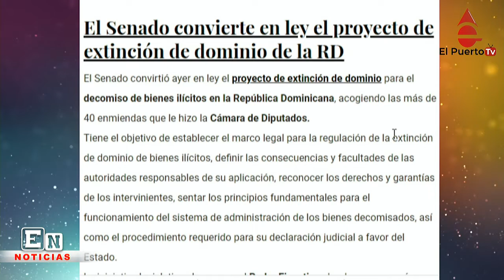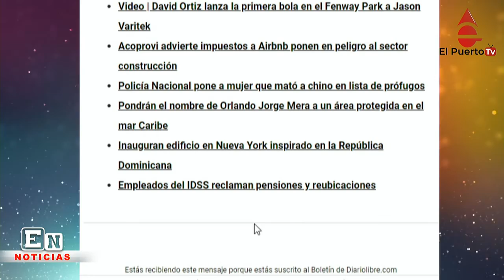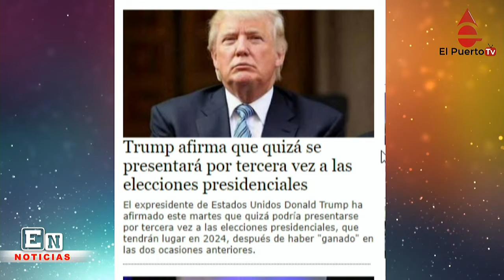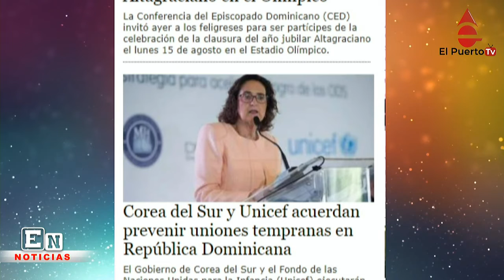RD venderá arroz a Panamá y más noticias